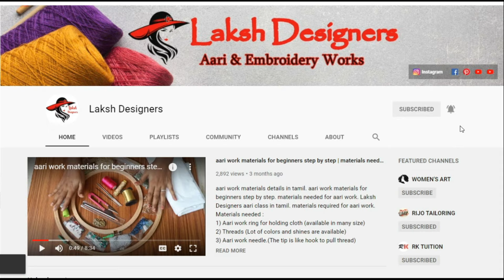Aari Leaf Filling Stitch Type-2 for Beginners | aari work basic stitches online class in tamil